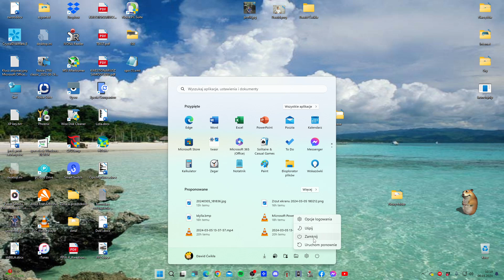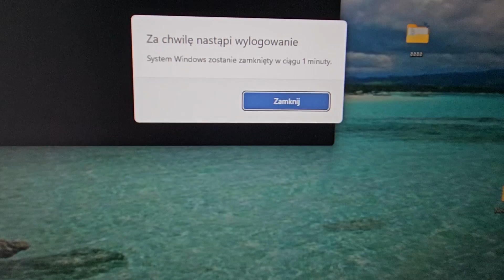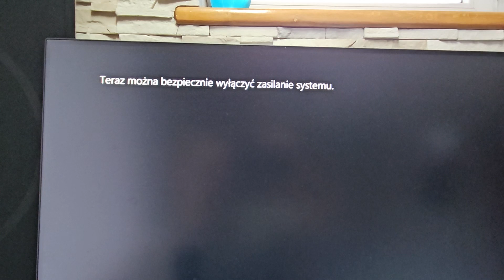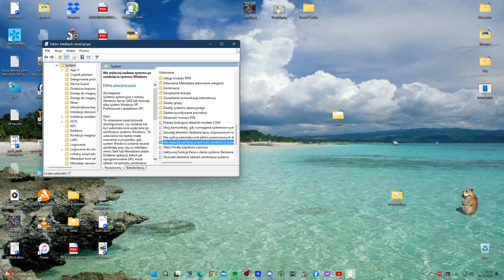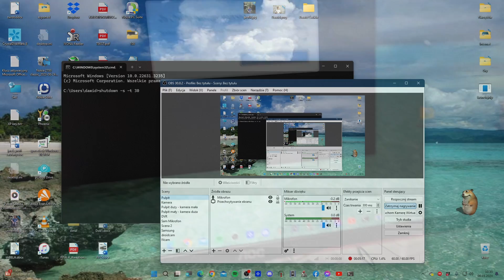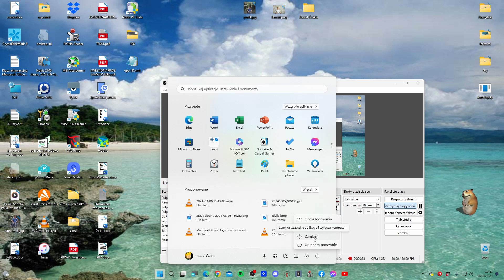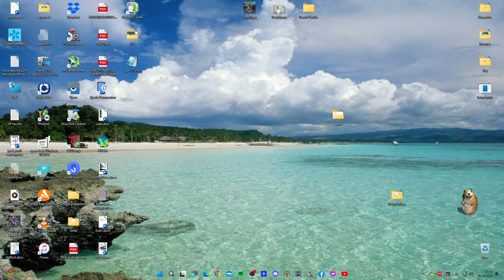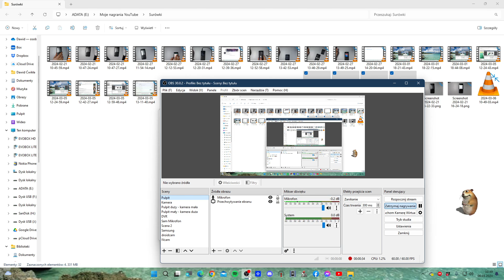Napis "Można teraz bezpiecznie wyłączyć komputer." w systemach Windows 10, 11 czy 7 PORADNIK PL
00:00 Wstęp
02:42 Jak to włączyć i skonfigurować?
06:30 Jak tego użyć?
12:57 Jak wyłączyć ten napis?
18:15 Podsumowanie i zakończenie oraz info o pewnym, starszym kompie

W tym filmiku chciałbym Wam pokazać ciekawy trick w Windowsie 11 oraz przypomnieć napis "Można teraz bezpiecznie wyłączyć komputer". Jeśli chodzi o wspomniany trick, to wyjaśniam, w jaki sposób można owy napis wyświetlić podczas zamykania systemu w nowszych wersjach Windowsa.

Robimy to włączając jedną opcję w Edytorze Zasad Grupy.